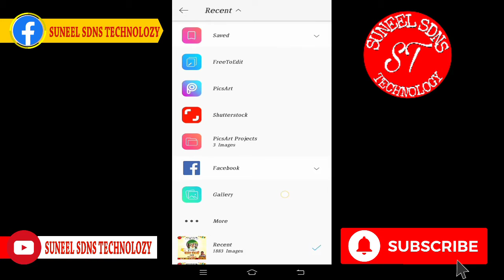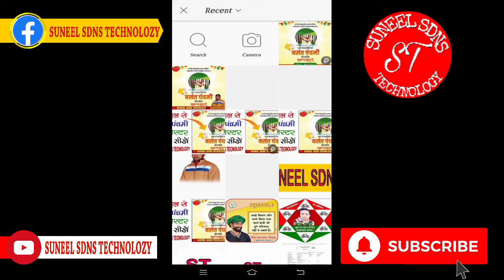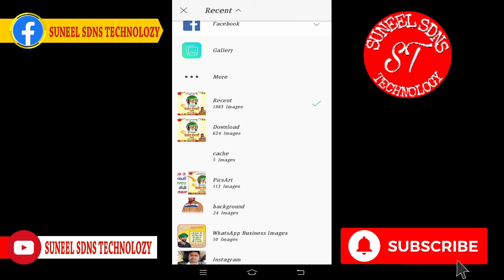मोबाइल से बसंत पंचमी का पोस्टर बनाना सीखे/Learn to make poster of Basant Panchami from mobile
Learn to make poster of Basant Panchami from mobile
मोबाइल से बसंत पंचमी का पोस्टर बनाना सीखें
mobail se basant panchamee ka postar banaana seekhen
बसंत पंचमी का पोस्टर बनाना सीखे

मोबाइल से बैनर बनाना सीखे!

हेलो! नमस्कार दोस्तों आप सभी का स्वागत करता हूं। एक और नई वीडियो में और आज के इस वीडियो में दोस्तों कुछ इस तरह से बसंत पंचमी का पोस्टर बनाना सीखेंगे। तो इस वीडियो को आप शुरू से लेकर अंत तक देखते रहिए ताकि आप इस तरह का पोस्टर बना सके अपने मोबाइल फोन से और इस तरह का पोस्टर बनाने के लिए आपको एक एप्लीकेशन की जरूरत पड़ेगी। जिसका नाम Picsart. Picsart एप्लीकेशन का लिंक वीडियो के डिस्क्रिप्शन में मिल जाएगा वहां से आप डाउनलोड कर सकते हैं और साथ ही साथ आपको बैकग्राउंड का लिंक भी वीडियो के डिस्क्रिप्शन में मिल जाएगा।

बसंत पंचमी का पोस्टर बनाना मोबाइल
 मोबाइल से पोस्टर बनाना सीखे
 पिक्स आर्ट से पोस्टर बनाना सीखे
मोबाइल से पोस्टर बैनर  फ्लेक्स आज बनाना सीखे
 बसंत पंचमी का पोस्टर बनाना सीखे मात्र 5 मिनट में
बसंत पंचमी का पोस्टर कैसे बनाएं
सरस्वती पूजा का पोस्टर कैसे बनाएं
पोस्टर कैसे बनाएं
Keyword Tag:-
Saraswati puja Poster banaye
Vasant Panchami ka poster Kaise banaen
Vasant Panchami ka poster Kaise banaye
Saraswati Puja ka poster Kaise banaen
Saraswati Puja ka poster Kaise banaye
Saraswati Puja poster kaise Banaye
सरस्वती पूजा का पोस्टर कैसे बनाये
वसंत पंचमी का पोस्टर कैसे बनाये
वसंत पंचमी का पोस्टर कैसे बनाएं
Vasant Panchami banner editing
Vasant panchmi poster designing
Saraswati Puja poster designing
mobile se bansant panchami ka poster kaise banaye
picsart se vasant panchami ka poster kaise banaye